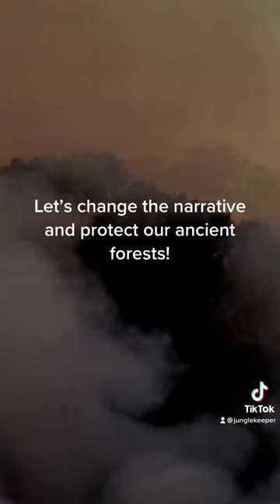What they aren’t telling you about the Amazon Rainforest